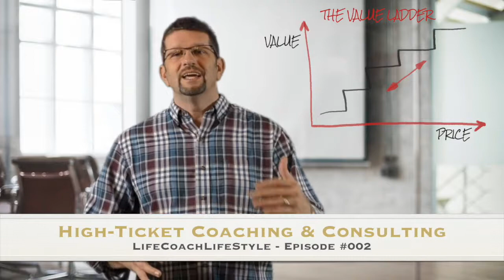High Ticket Coaching & Consulting - [Value Ladder] Episode #002- Wayne Sutton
High Ticket Coaching & Consulting - [Value Ladder] Episode #002
- and then get your free book on life coaching